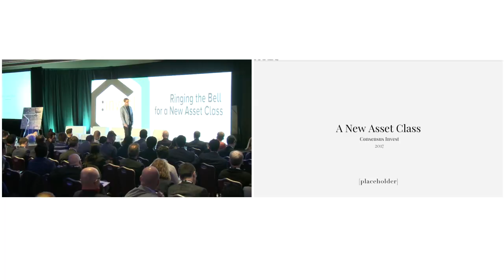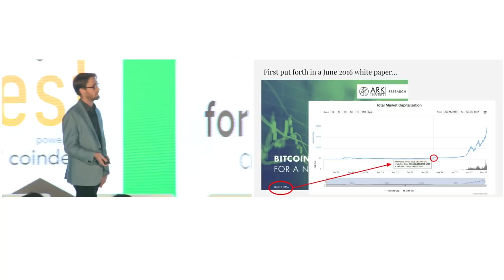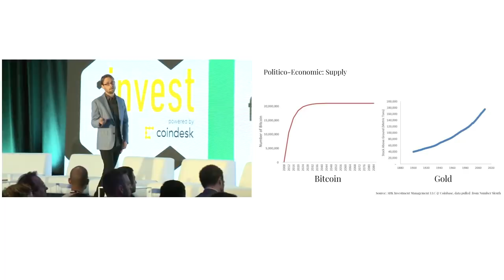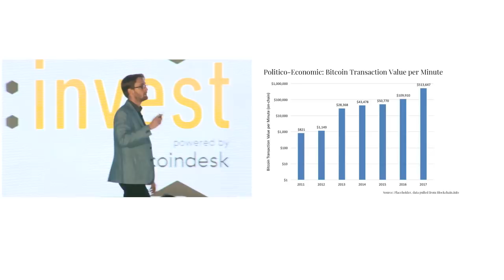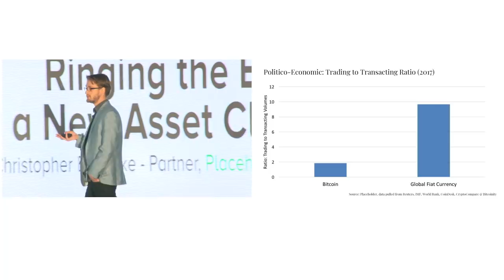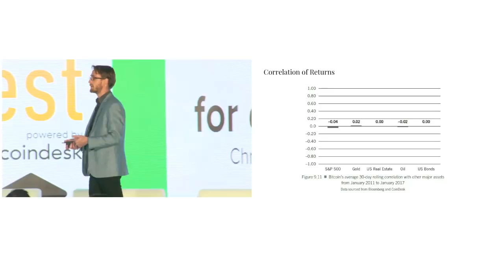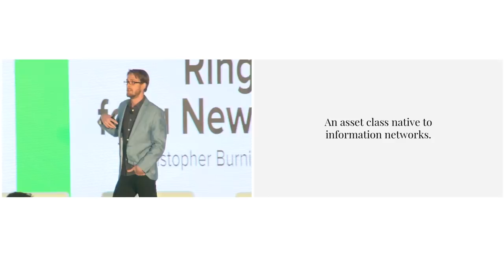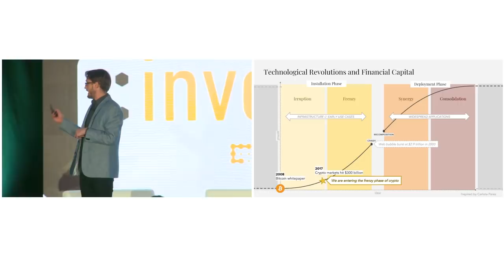Ringing the Bell on a New Asset Class